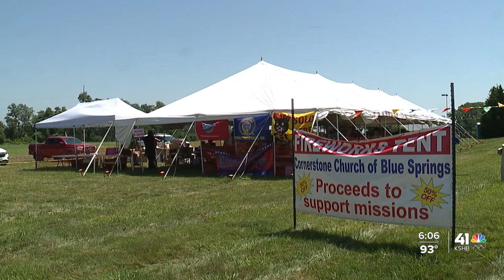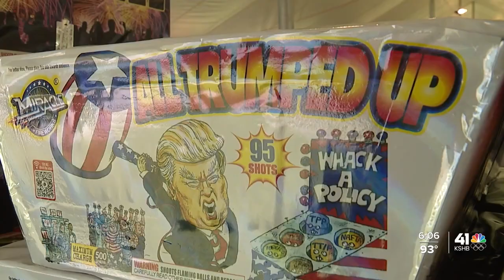Central Jackson County Fire offers tips to stay safe with fireworks on 4th of July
The Central Jackson County Fire offered tips to stay safe with fireworks on 4th of July